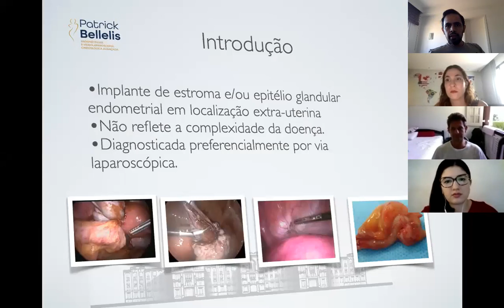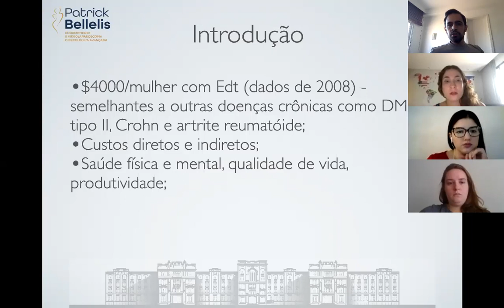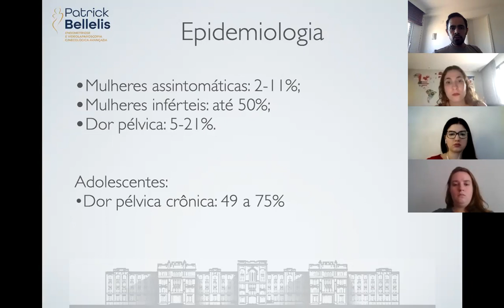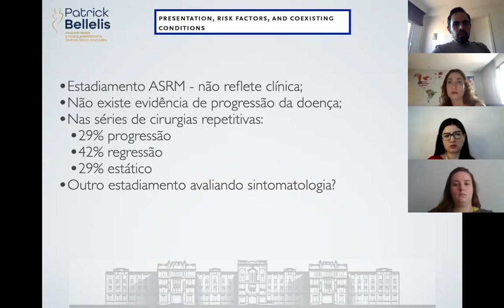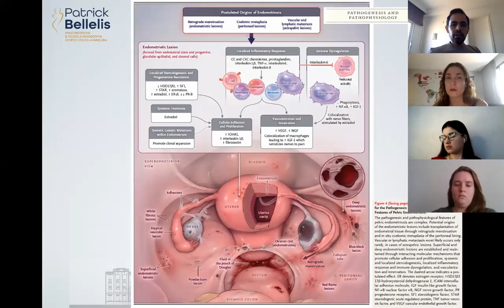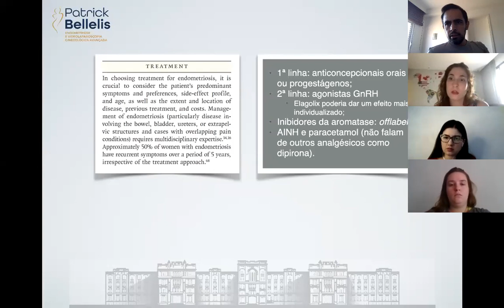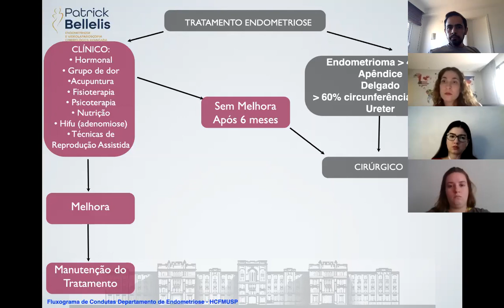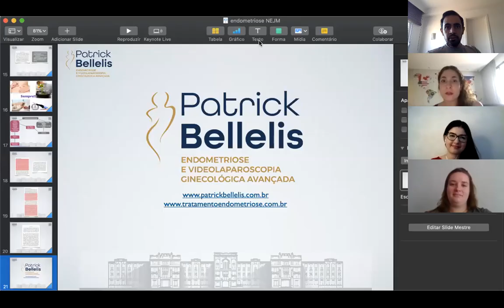Discussão multidisciplinar sobre o artigo ENDOMETRIOSIS do "The New England Journal of Medicine"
Discussão multidisciplinar sobre o artigo publicado em março de 2020 sobre Endometriose (uma revisão) e comentado por diversos profissionais do Brasil e da América Latina. Dentre eles médicos ginecologistas cirurgiões, infertileudas, médica da dor, fisioterapeuta e nutricionistas. São eles:
Patrick Bellelis
Kathiane Lustosa
Mariana Vieira
Ramiro Cabrera
João Paulo Epprecht
Victor Bruscagin
Alexandra Raffaiani
Luiz F. Henrique
Nara Parente
Marília Frare
Natália de Oliveira.